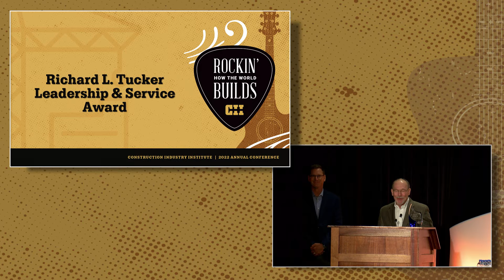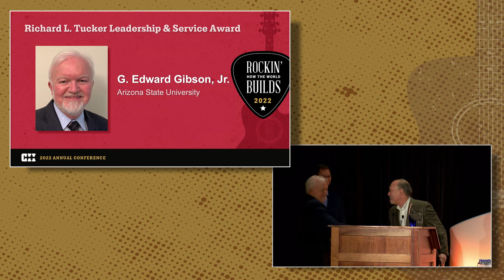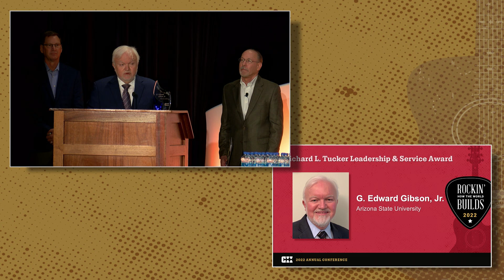Richard L. Tucker Leadership & Service Award: Edd Gibson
At the 2022 Annual Conference, CII honored Dr. G. Edward Gibson, Jr., with the Richard L. Tucker Leadership & Service Award.